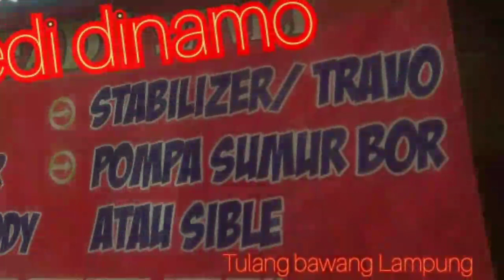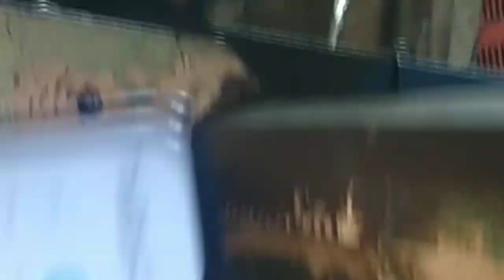cara membuat roda gigi miring manual.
cara membuat roda gigi miring secara manual.
mudah untuk ditiru.